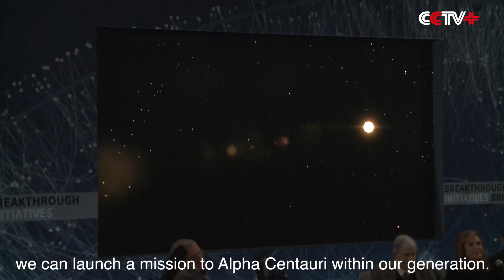Stephen Hawking Joins Russian Billionaire to Build Interstellar Spacecraft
World-renowned British astrophysicist Stephen Hawking on Tuesday teamed up with Russian billionaire Yuri Milner and Facebook founder Mark Zuckerberg in a 100-million-U.S.-dollar effort to make a tiny spacecraft capable of interstellar space travel.

Hawking and Milner made the joint announcement at a press conference held at One World Observatory in New York City on Tuesday.

The project, dubbed "Breakthrough Starshot," is a research and engineering program that aims to build laser beam propelled "nanocrafts" that can travel at 20 percent of light speed, more than 1000 times faster than the current fastest spacecraft.

"The limit that confronts us now is the great divide between us and stars. But now we can transcend it. With light beams, light sails, and the lightest spacecraft ever built, we can launch a mission to Alpha Centauri within our generation," said Hawking.

Alpha Centauri, 4.24 light-years away, is one of the closest star systems to the solar system and the current fastest spacecraft would have to spend 30,000 years to get there.

"We strongly believe that there are no scientific challenges anymore. We now that given the current state technology, it can be done in the life time of our generation," said Milner, CEO of Digital Sky Technologies (DST).

The "nanocrafts" are gram-scale robotic spacecrafts consisting of two main parts: a computer CPU sized "StarChip" and a "Lightsail" made with meta-materials no more than a few hundred atoms thick.

Although weighing just a few grams, the "StarChip" is a fully functional space probe, which carries various equipment including cameras, navigation and communication.

The "nanocrafts" can then be propelled into space by a powerful laser beam, which according to Avi Loeb, a theoretical physicist and panelist at the news conference, will carry the power of 100 gigawatt.

Milner and the scientists believe that with the rising power and falling costs of lasers, the entire process is practical within a couple of years. Once the "nanocrafts" are built, they could reach Alpha Centauri approximately 20 years in a fly-by mission.

When asked about the probability of finding intelligence alien life in 20 years, Hawking said: “The probability is low. Probably.”

The project was part of the Breakthrough Initiatives first launched in July 2015 by Hawking and Milner, including a series of research plans to scan the 100 galaxies closest to the Milky Way in search of aliens. "Starshot" is its newest endeavor.